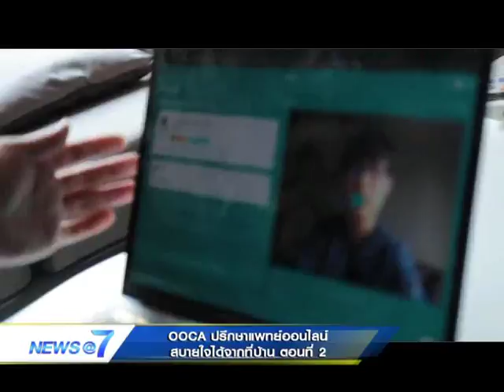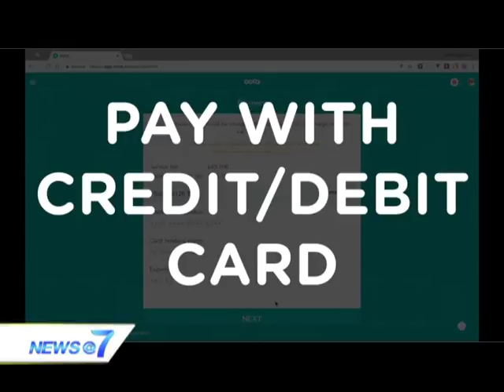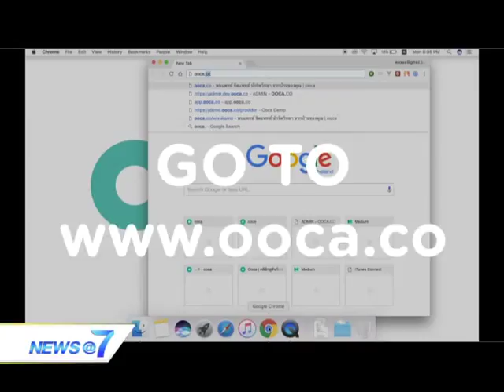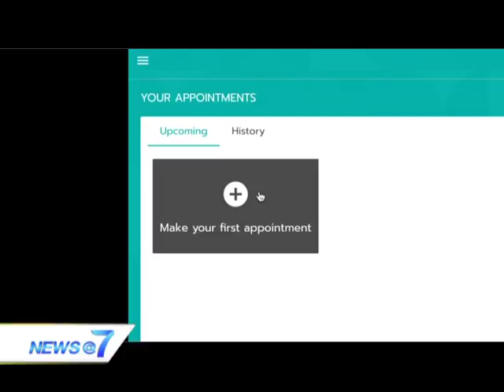Business Innovation "OOCA ปรึกษาแพทย์ออนไลน์สบายใจได้จากที่บ้าน" ตอนที่ 2 / 01 ก.ย. 60